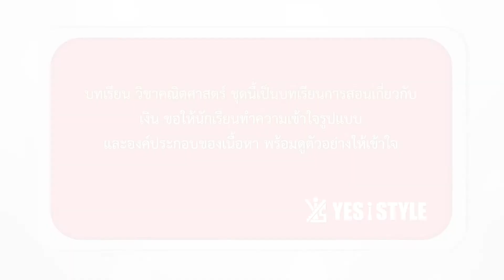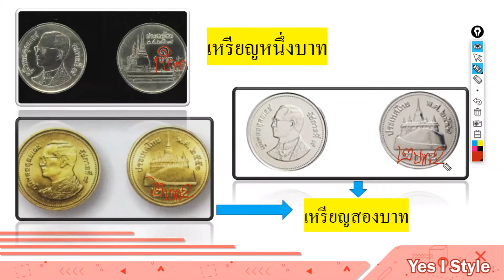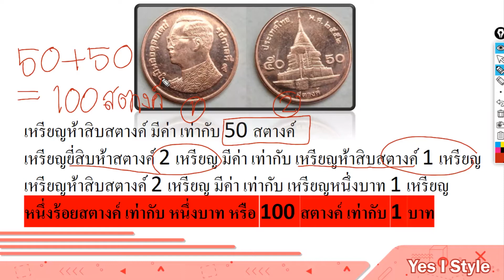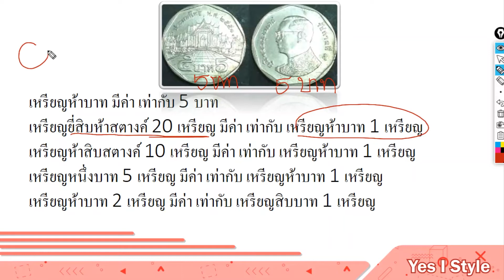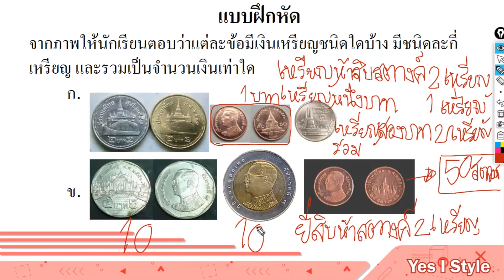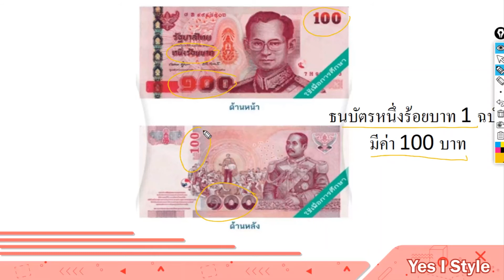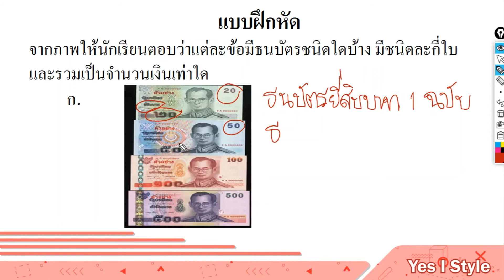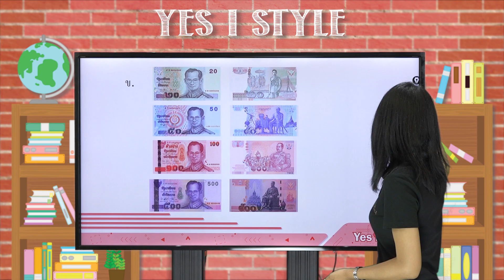คณิตศาสตร์ ป.2 ตอนที่ 19 เงิน - Yes iStyle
สอนวิชาคณิตศาสตร์ ระดับชั้น ประถมศึกษาปีที่ 2 ตอนที่ 19
เนื้อหา เงิน โดยครู อุ้ย ดาริกา